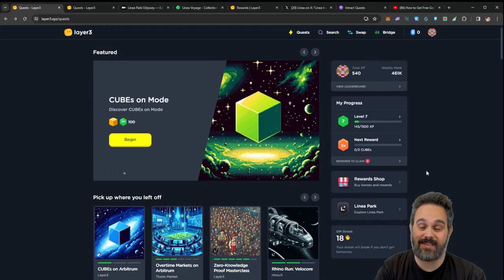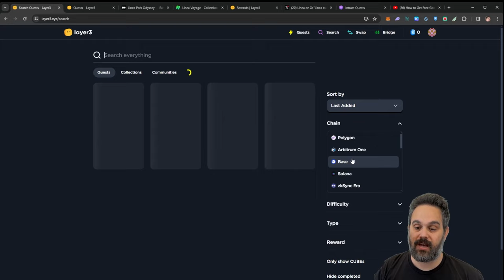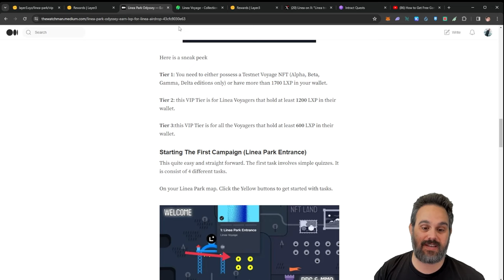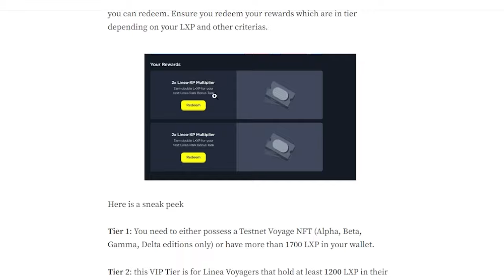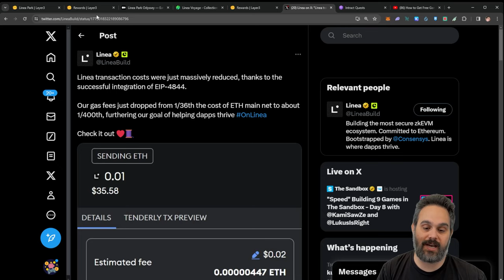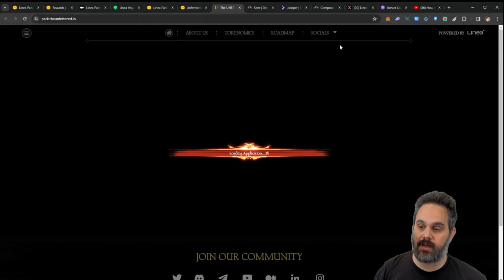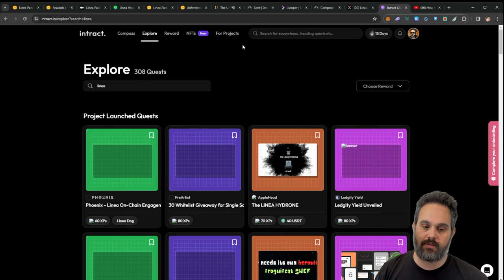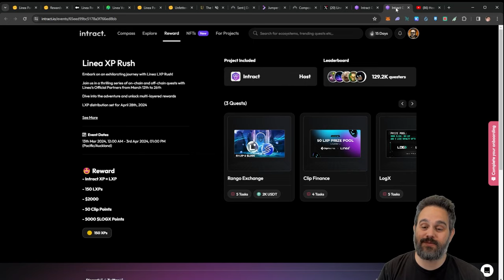Unlock Quadruple Linea Points for MUCH LESS: Ultimate Guide to Earning on Linea Park!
In this must-watch guide, we're diving deep into the heart of Linea's Park rewarding system, unveiling secrets that will quadruple or even more your Linea Points without breaking the bank! Discover innovative strategies for maximizing your rewards through tasks, VIP zones, and the wise utilization of NFTs. Whether you're a seasoned enthusiast or new to the Linea ecosystem, this video is packed with insider tips to enhance your earning potential drastically while minimizing costs, thanks to the latest EIP 4844 implementation. Don't miss out on learning how to navigate Linea Park's opportunities more efficiently, ensuring you're perfectly positioned for the upcoming airdrop.

How to earn 4x or more Linea Points with minimal investment.
Navigating Linea Park for maximum rewards: VIP Zones, NFT minting, and task completion tips.
Capitalizing on EIP 4844 for lower transaction costs.
Strategic advice on NFT selections and task engagement for optimal points accumulation.

💡 Don't Miss Out On:

Exclusive insights on unlocking VIP benefits with NFTs.
Practical demonstrations of task completions and NFT minting costs post-EIP 4844.
Advanced strategies for leveraging your investments and effort for maximum returns.

📌 Reminder:

Engage with our community in the comments below. Share your experiences, ask questions, and connect with fellow Linea enthusiasts. Let's grow together!